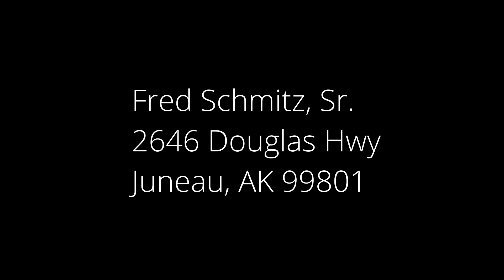July 19, 2020 Lesson and Communion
"Therefore, there is now no condemnation for those who are in Christ Jesus!" Romans 8:1 (NASB)